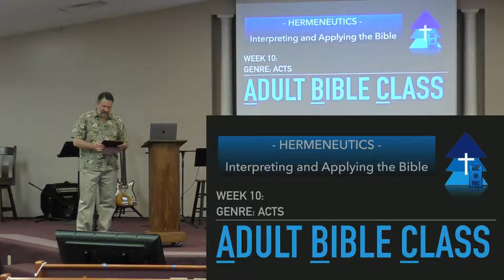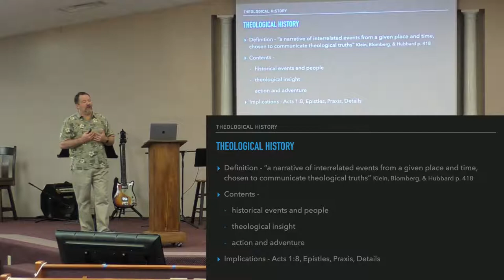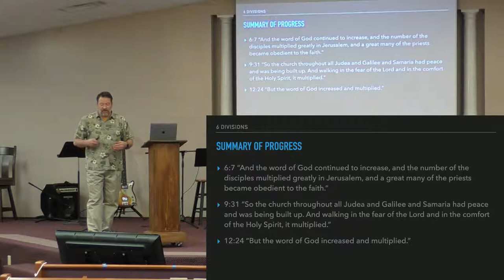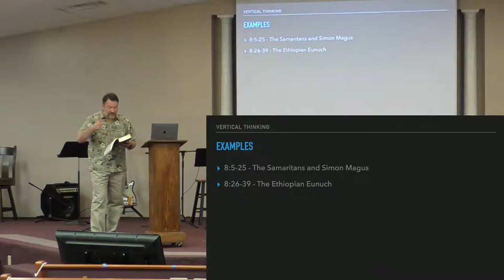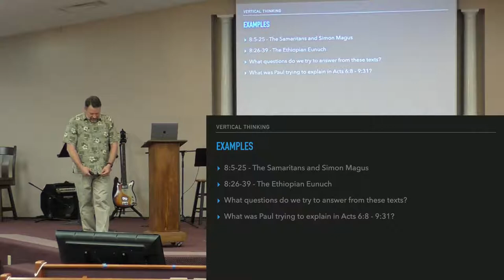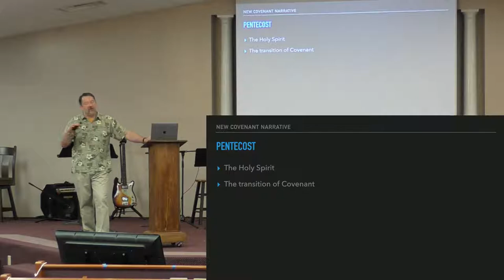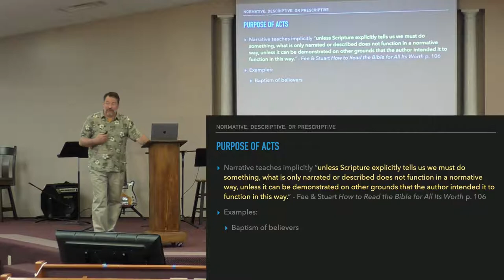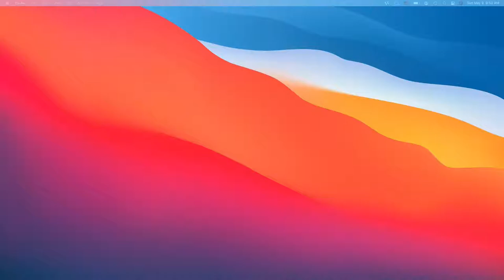Hermeneutics Week 10, Genre: Acts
Join us as we learn the genre of Acts and the implications of that on how we read and apply this book